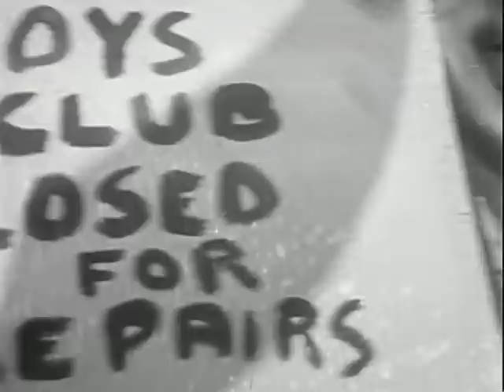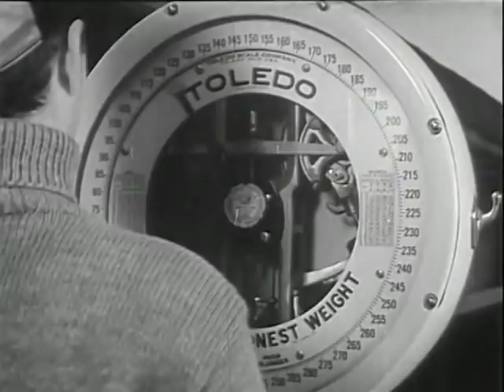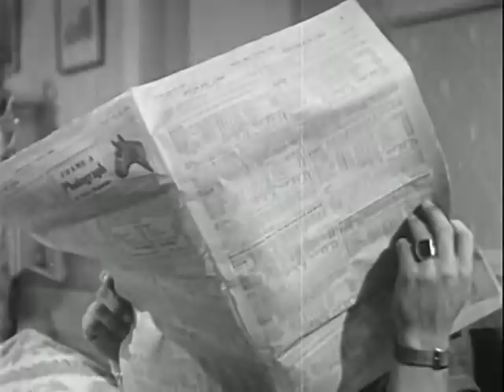That Gang of Mine (1940) | East Side Kids Clarence Muse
A street kid has dreams of becoming a jockey. He gets his chance when he and his gang discover a poor old man who has a championship race horse. The man agrees to let the boy ride his horse in a race, but first the gang must get enough money to pay for the race's entry fees. - archive.org